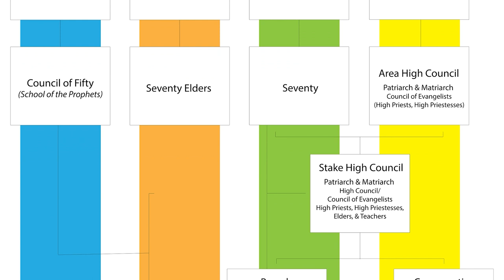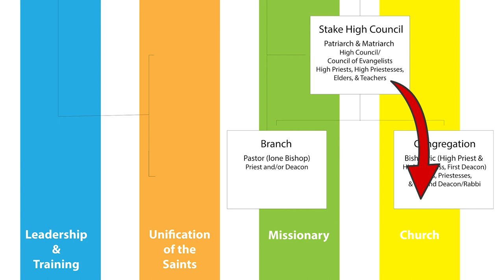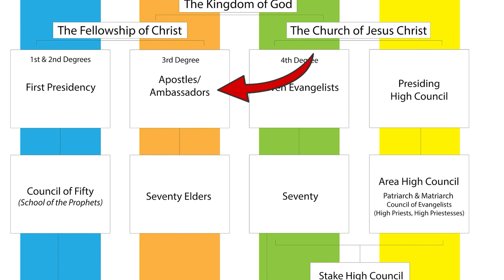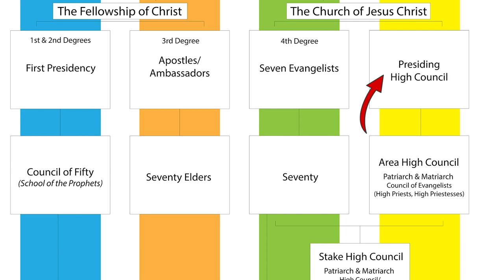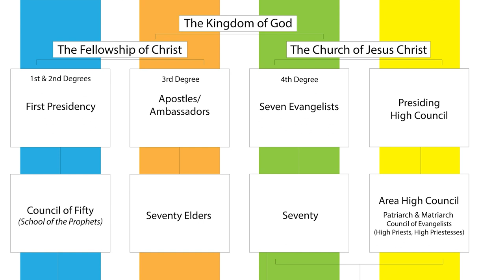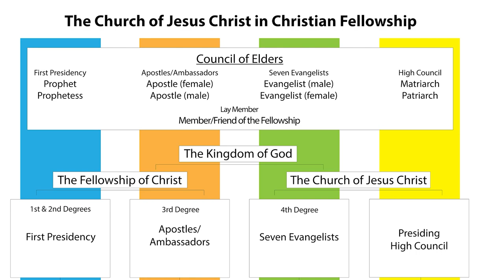Organizing the Saints for the Kingdom (Thursday Thought Part 2)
This is a bonus video, as the Thursday thought for this week ran too long.

"Verily, thus saith the Lord unto the Saints of the Fellowship of Christ: hearken, and lo, prepare ye the way of the Lord, make his paths straight; for the keys of the kingdom of God are committed unto man on the earth, and from thence shall the Gospel roll forth and fill the whole earth." -Doctrines of the Saints 17e:1-2

"The keys of the kingdom of God are committed unto man on the earth, and from thence shall the Gospel roll forth unto the ends of the earth as the stone which is hewn from the mountain without hands shall roll forth until it hath filled the whole Earth!" -Doctrines of the Saints 37:3

"Verily thus saith the Lord, this is the name by which you shall be called: the Kingdom of God." -Doctrines of the Saints 50b:9

"My son, David; thou hast come to me asking to know my will regarding the Church of Jesus Christ in Christian Fellowship: Is the Fellowship of Christ a church? a religious movement? an idea? or is it something else all together? Behold, O man, the will of your God: The Church of Jesus Christ in Christian Fellowship is all these and more, for it is the very Kingdom of God... And behold, therefore, I shall ask thee: What is the Church of Jesus Christ in Christian Fellowship? Did I not tell my servant Joseph Smith Jr. the meaning  of my Church? My Church are all they that repenteth and cometh unto me; and this is my doctrine, for the spirit of contention is not of me, but is of the devil: And they that cometh unto me shall humble themselves before me and be baptized in my name and shall be saved, for so is the Kingdom of God; and the Church is my body, and the priesthood, or the power given me of the Father, is my blood; therefore, the Kingdom is the Church, and there in ye shall find many mansions." -Doctrines of the Saints 125:1-3, 9-12